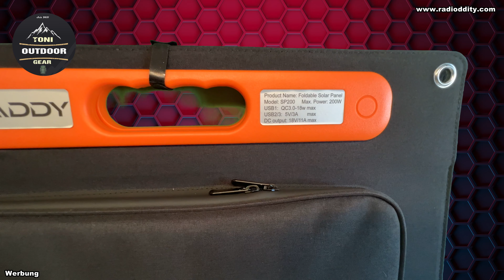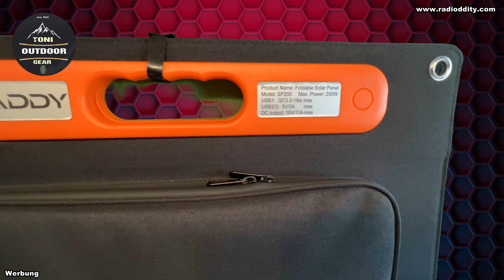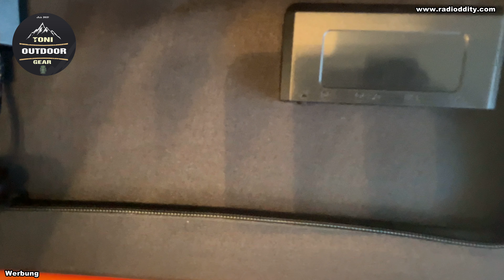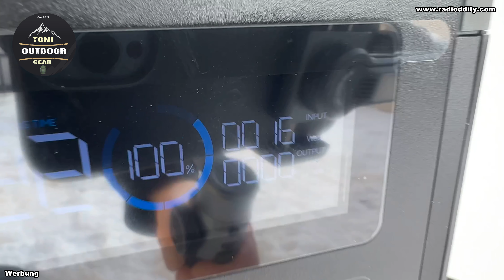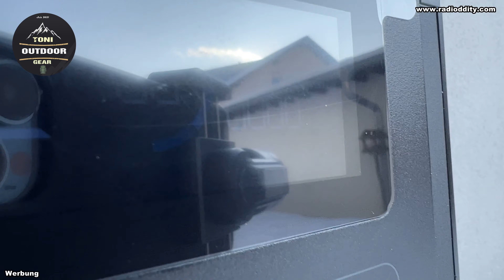RADDY SP200 Solartasche 200 Watt für Wohnmobil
Amazon link zum Kauf der Raddy SP 200 Solartasche

Hocheffizient und umweltfreundlich
 Rüsten Sie 200-W-Solarmodule auf, die aus der monokristallinen Solarmodulzelle bestehen und einen höheren Umwandlungswirkungsgrad als 23% aufweisen, der reine Sonnenenergie effizient in Strom umwandeln kann. Hohe Kompatibilität] Enthält 3 USB- und QC-Ausgänge, Sie können 4 Geräte gleichzeitig aufladen, Ihre Laptops, Ihren Solargenerator und Ihre elektronischen Produkte ständig eingeschaltet lassen. Unser Solarpanel-Kit hat auch den MC4-Ausgang und kann mit den meisten tragbaren Solargeneratoren auf dem Markt kompatibel sein.
[Faltbar und leicht verstellbar] Mit 4 verstellbaren Ständern können Sie das Solarpanel in verschiedenen Winkeln einstellen und den gesamten Bereich direkt der Sonne aussetzen, wodurch Sonnenenergie in Strom umgewandelt wird. Mit der faltbaren Größe von 24 x 20,5 x 3 Zoll können Sie dieses mobile Kraftwerk überall hin mitnehmen.
IP67 wasserdicht] Im Vergleich zu den meisten Solarmodulen haben unsere IP67-Solarmodule wasserdichte Module und wasserdichte Taschen, um zu verhindern, dass Regen oder Wasser verschiedene Verbindungen im Inneren spritzt. Perfekt für alle Arten von Outdoor-Aktivitäten. Hinweis: Das gesamte Solarpanel kann nicht direkt in Wasser getaucht werden.
[Langlebig und einfach zu bedienen]Hergestellt aus langlebigem ETFE-Material verspricht eine lange Lebensdauer, sodass Sie sich keine Sorgen um die Langlebigkeit machen müssen. Klappen Sie einfach die Paneele auf, verwenden Sie die 4 verstellbaren Ständer, um die Paneele der Sonne zuzuwenden.